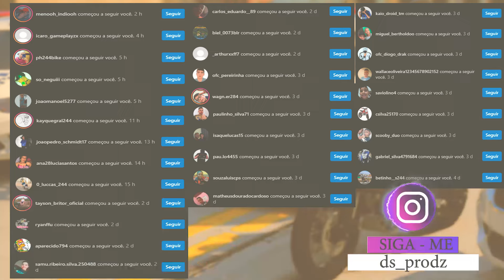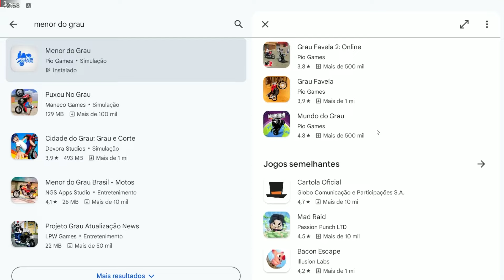FLAGREI MEU SOBRINHO NO PIÃO DE MOTO COM A NAMORADA DELE KKKKK | GTA 5 MODS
▬▬▬▬▬▬▬▬▬▬▬ஜ۩۞۩ஜ▬▬▬▬▬▬▬▬▬▬▬▬▬
📱 REDE SOCIAS 📱

♛ Participantes ♛